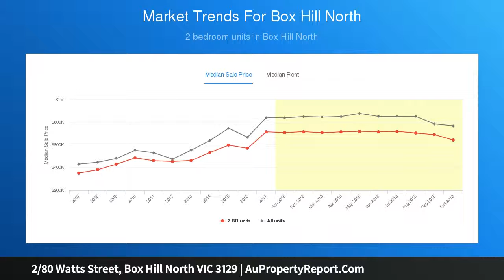2/80 Watts Street, Box Hill North VIC 3129 | AuPropertyReport.Com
2/80 Watts Street, Box Hill North VIC 3129
Property Type: unit
Bedrooms: 2
Bathrooms: 2
Car Space: 2
Start out, scale down opportunity